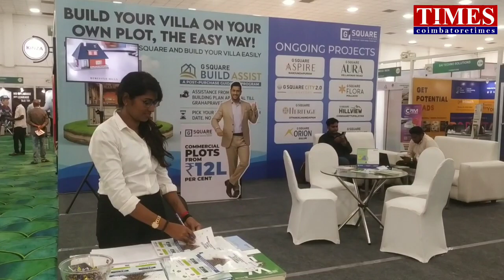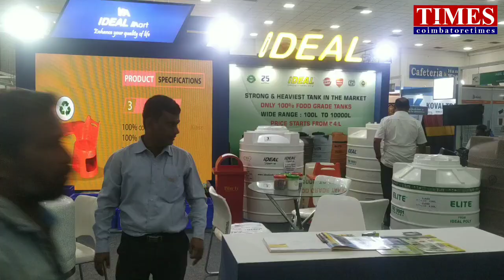Build Expo 2024 Low cost building construction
குறைந்த செலவில் வீடு கட்டுவது எப்படி?கட்டுமான பொருட்களை தேர்வு செய்வது எப்படி? என்பது குறித்த கண்காட்சி கோவை கொடிசியா அரங்கில் நடைபெறுகிறது..